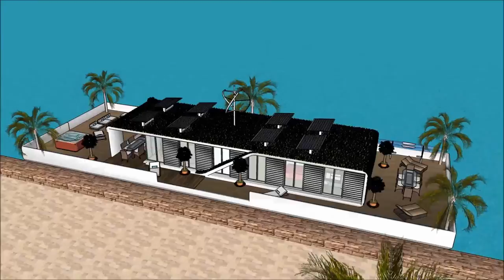Houseboat Greece Athens Luxurious Rental Hire in Athens Marina – The Mega Yacht Mooring Floating Hom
The Houseboat Greece Athens Luxurious Rental Hire in Athens Marina – The Mega Yacht Mooring Floating Home is made as a rent to user concept, where people can rent the Lake Powell Houseboat Barge. The Houseboat Greece Athens Luxurious Rental Hire in Athens Marina – The Mega Yacht Mooring Floating Home includes an Extravagant Barge Design ready for the extravagant user to rent the barge Lake Powell Houseboat.

The Houseboat Greece Athens Luxurious Rental Hire in Athens Marina – The Mega Yacht Mooring Floating Home has three level plans with basement underneath it, which consist all the facilities needed for the renter. The Houseboat Barge has a unique modern contemporary design with unique architectural features. It has its own lounge area with gorgeous view of the bay.

Secondly it includes a sun panel solution to use the energy from sun to provide electrical energy. The design similarly shares green vegetation which cools the climate of the Houseboat rental. If you look closely in the middle is has tree growing up towards the top terrace. It has great unique waterfront view of the bay. The Lake Powell Houseboat rental concept includes a light motorboat ready for use if necessary. Monaco, Barcelona, Hong Kong Houseboats or elsewhere